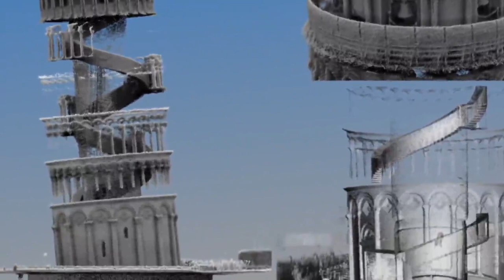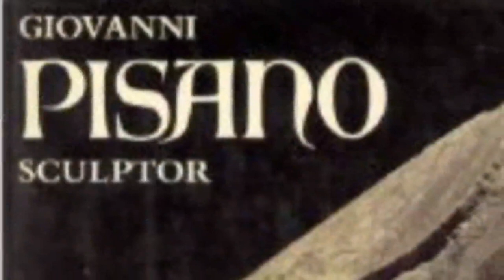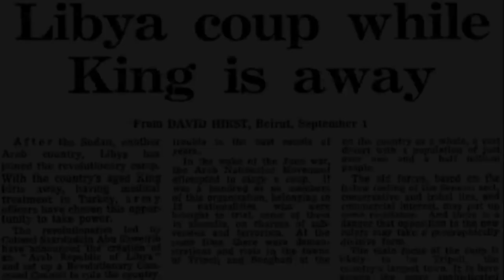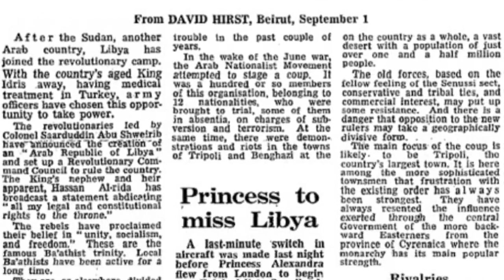تلویزیون ایران فردا - تقویم تاریخ دوشنبه 10 شهریور